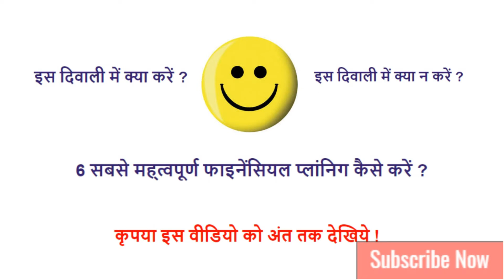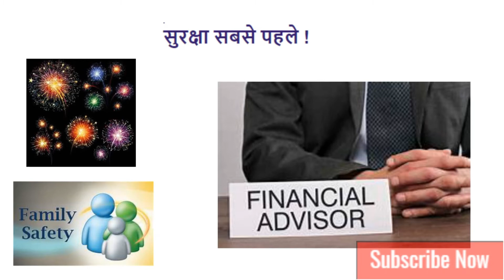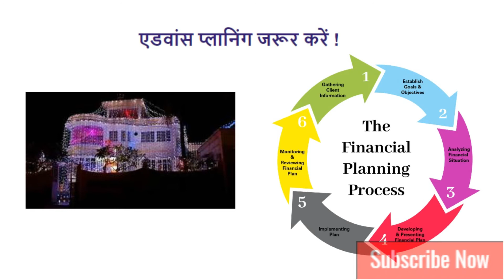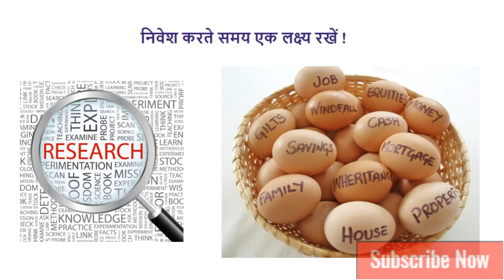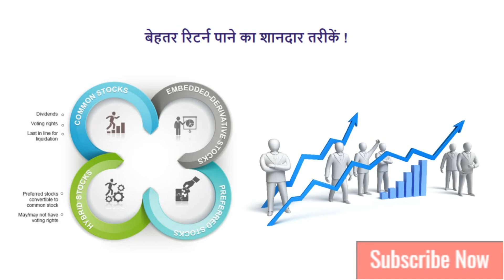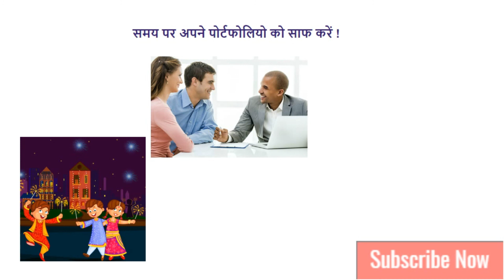दिवाली पर निवेश कीजिये पैसे कई गुना कीजिये | Best investment tips for diwali | Diwali Muhurat shares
नमस्कार दोस्तों इस वीडियो में हम आज दिवाली कैसे मनाये साथ ही एक अच्छे निवेश प्लान के बारे में भी जानेंगे।

Query solved here :-

इस दिवाली में क्या करें ?
इस दिवाली में क्या न करें ?
6 सबसे मह्त्वपूर्ण फाइनेंसियल प्लांनिग कैसे करें ?
सुरक्षा सबसे पहले !
एडवांस प्लानिंग जरूर करें !
निवेश करते समय एक लक्ष्य रखें !
बेहतर रिटर्न पाने का शानदार तरीकें !
हमेशा आपातकाल के लिए तैयार रहें !
समय पर अपने पोर्टफोलियो को साफ करें !

Systematic Investment Plan or more popularly known as SIP, as we all know is to invest a pre-determined amount at a regular interval. SIP is synonym of disciplined investing wherein an investor stops worrying about finding the “right time to enter the market” and benefits from the power of compounding and average costing. multibagger , multibagger stocks , multibagger stocks 2020 india , multibagger penny stocks 2020 , multibagger stocks investment idea , multibagger stocks 2020 india cnbc , multibagger share , multibagger 2020 , stock , stock market , stock market for beginner , stock market in hindi , fundamental analysis of stocks , debt free , debt free penny stocks , debt free stocks in indian stock market, debt free penny stocks india , debt free companies in india , top stocks , top stocks to invest in 2020, top stocks to invest in 2020 india , top stocks to buy, top stocks pick.

Aagar aap Demat account khulwana chahte hain to diye gye link pe click kijiye.

► MY MIC

► MY LAPTOP

► MY CAMERA

   Someone is sitting in the shade today because someone planted a tree a long time ago.

कोई आज छाया में बैठा है क्योंकि किसी ने बहुत समय पहले एक पेड़ लगाया था।
onlinepramod is a YouTube Channel, where you will find finance, informative, motivational Videos, like how to invest, how to motivate  in hindi, how to stay healthy, how to weight loss, how to start a business, how to start motivating self, mutual funds, life insurance,term insurance, taxation, tax savings scheme, how to file ITR etc.  :)

stock market
personal finance
financial planning
financial planning for beginners
debt funds
debt fund kya hota hai
what is debt fund
types of debt funds
debt mutual fund
mutual funds hindi
mutual fund crash
mutual fund crash in hindi
market crash
beginners guide for mutual fund
mutual fund investment in hindi
best mutual fund for2020
franklin mutual fund
debt mutual funds
best mutual funds in 2020 for sip
amir banne ka tarika
amir banne ke liye konsa business kare
amir banne ke upay
amir banne ke liye kya karen
amir banne ke totke
amir banne ke niyam
amir banne ke tips
how to budget and save money
how to budget your money
paisa save krne ka tarika hindi me
paise save krne ka tarika
home budget tips
house budget plan
loan close kaise kre
emi kaise nikale
kharcha kaise kam kre
kharcha kaise bachaye
how to save money with low income
how to control expenses and save money
save money hacks
save money tips
budget money planner
budget money tip
budget planing
 financial planning
demat and trading account in hindi
demat account open in zerodha
zerodha account open process
how to signup in zerodha
how to account open in zerodha
how to open demat account in zerodha in hindi
demat account